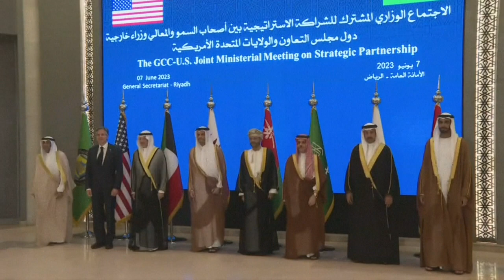بلينكن يجتمع مع كبار دبلوماسيي دول مجلس التعاون الخليجي في الرياض | AFP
حضر وزير الخارجية الأميركي أنتوني بلينكن اجتماعا وزاريا في الرياض مع كبار دبلوماسيي دول مجلس التعاون الخليجي، الخليج، في وقت تشهد التحالفات الإقليمية تغييرات سريعة تتمحور حول التقارب الأخير بين السعودية وإيران.